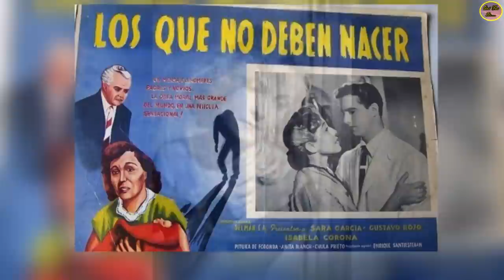QUÉ FUE DE PITUKA DE FORONDA “HERMOSA ACTRIZ DESDE EL CINE DE ORO HASTA LAS 📺NOVELAS CONTEMPORÁNEAS”